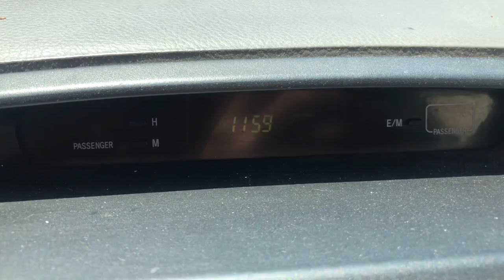Special thanks to Som Rithy’s donation to help the poorសូមអរគុណបង សំ ឬទ្ធី ទិញនំបញ្ចុកចែកអ្នកក្រីក្រ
Special thanks to Som Rithy’s donation to help the poorសូមអរគុណបង សំ ឬទ្ធី ទិញនំបញ្ចុកជូនអ្នកក្រីក្